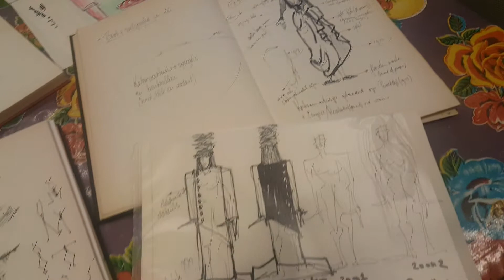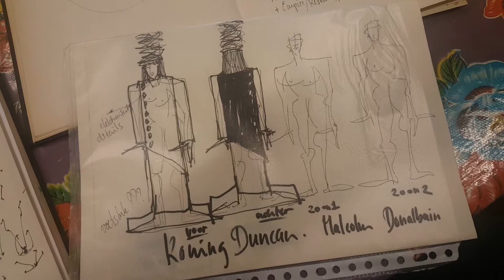Exercising stick puppets to enlarge your drawing skills.